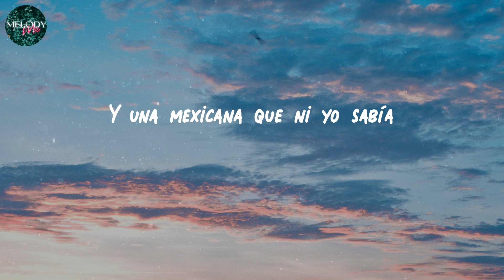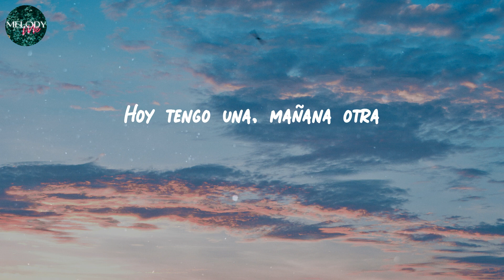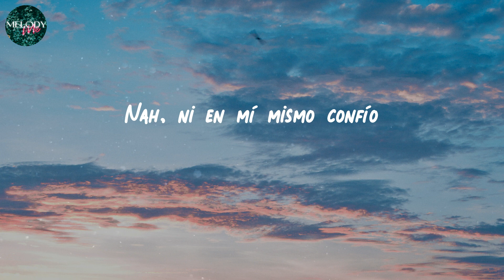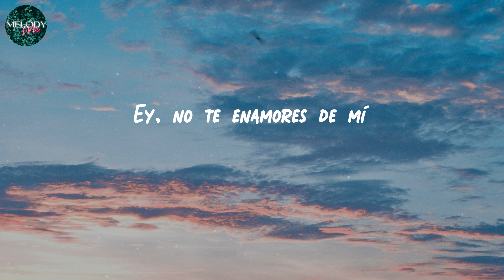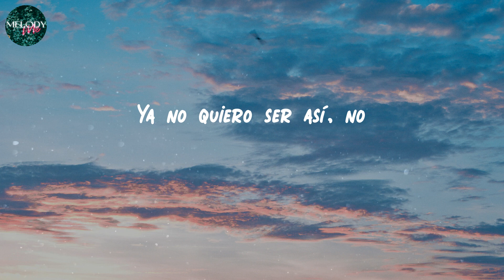𝑻𝒊𝒕í 𝑴𝒆 𝑷𝒓𝒆𝒈𝒖𝒏𝒕ó - 𝑩𝒂𝒅 𝑩𝒖𝒏𝒏𝒚 (𝑳𝒚𝒓𝒊𝒄 𝑽𝒊𝒅𝒆𝒐)